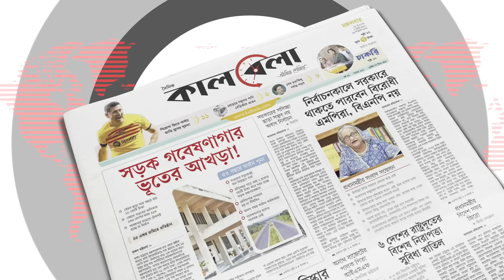সিজিআই মঞ্চে ড. ইউনূসের সাড়া ফেলে দেওয়া সেই বক্তব্য | Muhammad Yunus | Kalbela